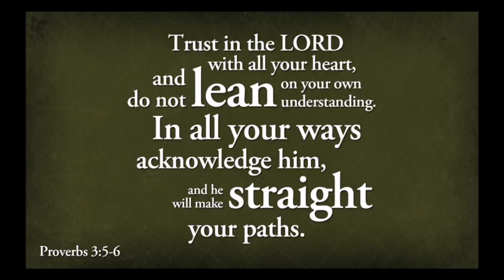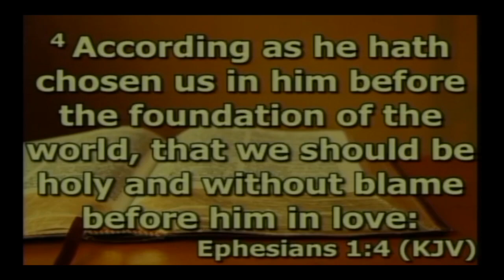Training The Trainer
"We are making a mark in a man's life that will never ever be erased" First Baptist World Changers International Ministries, Detroit, Michigan - "Be Our Guest"- HD -720p  "All praises to God"